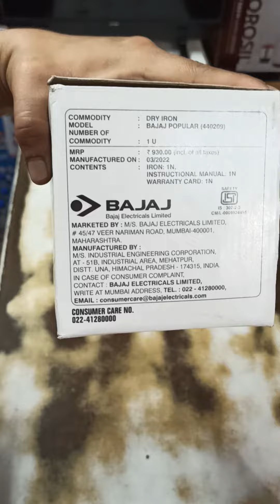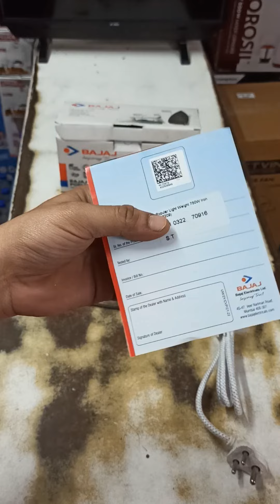BAJAJ IRON # POPULAR,750 WATT unboxing review #2024